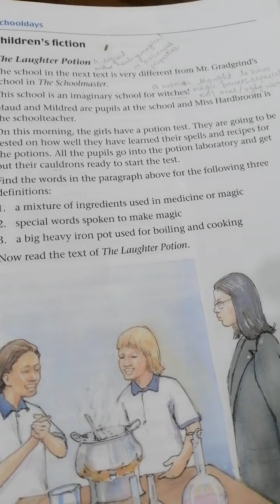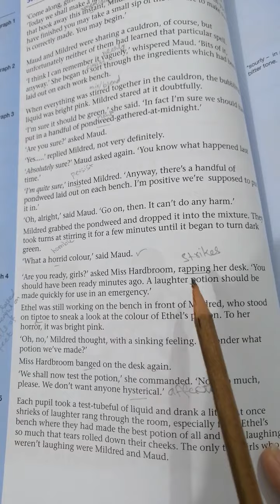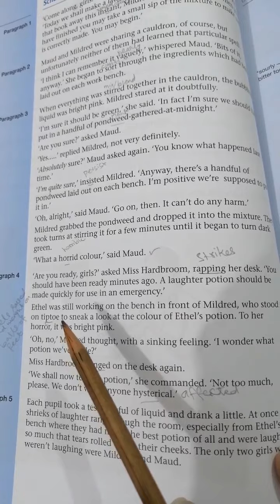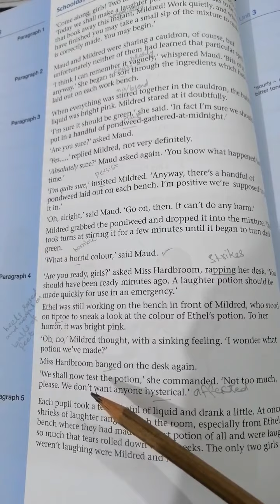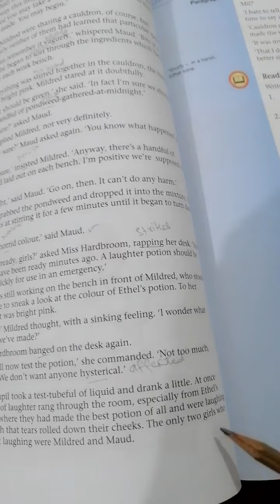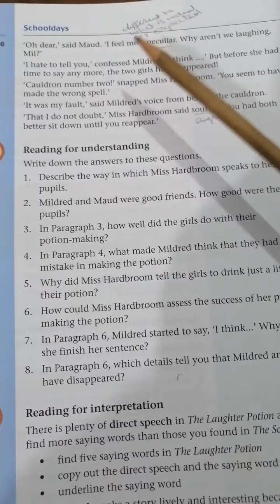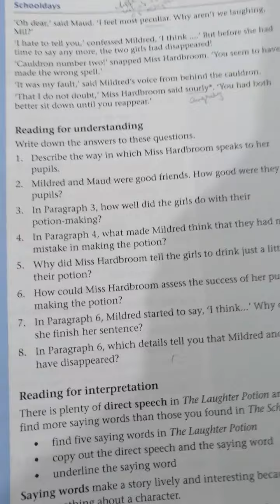Week 18:Grade 6,English Lecture 21